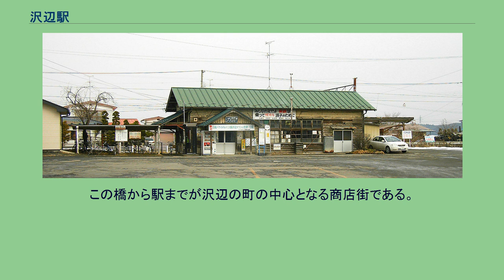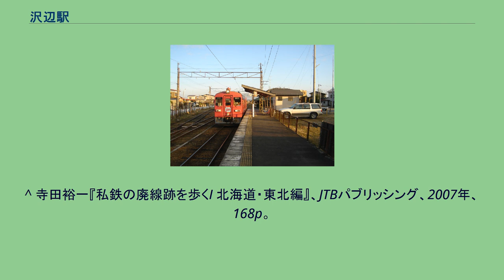沢辺駅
沢辺駅付近空中写真(1974年撮影 国土画像情報カラー空中写真(国土交通省)より) 下りホーム 沢辺駅（さわべえき）は、宮城県栗原市金成沢辺木戸口に1921年から2007年まであったくりはら田園鉄道くりはら田園鉄道線の駅。
路線の廃止に伴い廃駅となった。
2005年の合併まで存在した金成町の中心的な駅であり、くりはら田園鉄道の中では数少ない有人駅となっていた。
また、この駅では末期まで列車交換が行われた。
国道4号・東北自動車道と近いことから、鉄道と自動車交通の結節点となり、駅前からバスが発着した。
国鉄バスも発着していたことから、窓口は（自）沢辺駅（自動車駅）としての営業もあった。
1968年には仙台盛岡急行線が新設され、当駅には特急バスも発着するようになったが、JRバスによる運行は1999年に廃止、東日本急行・ミヤコーバスも当線の廃止を機に乗り入れを取りやめ、バスターミナル機能は金成総合支所前（東日本急行は金成庁舎前）へと移された。
東北新幹線のくりこま高原駅と連絡するバス「栗夢号しゃとる」は1997年3月25日から運行を開始し、2006年9月30日をもって廃止された。
現在は遺構として交換駅の名残となる3列分の線路とホーム、駅前広場が残る。
2面3線のホームを持つ地上駅。
線路は東西に走り、木造の駅舎を南側に設置、出入口はこの一箇所であって、北側へは駅の西にある構内踏切を渡って通行した。
駅舎の前に駅前広場がある。
開業時に建てられ、廃止まで使われた駅舎は、若柳駅と同じ設計図で作られたもので、外観も同じであった。
廃止後しばらくは駅舎がその姿をとどめていたが、のちに解体された。
解体後の部材は、保存活動の拠点となる若柳駅駅舎の復元に活用された。
駅の周辺は沢辺の市街地である。
西から南東に流れる三迫川の北岸に近い。
西約1キロメートルに達田橋があり国道4号を渡す。
この橋から駅までが沢辺の町の中心となる商店街である。
駅の北西約500メートルの町はずれに栗原市役所金成総合支所があり、2005年の合併まで金成町役場であった。
水田地帯を隔てて北に約1キロメートルに金成の市街地の端がかかり、金成の中心部までは駅から約1.5キロメートル離れている。
^ 『さよなら! くりでん』66頁。
^ “くりはら田園鉄道 シャトルバス運行開始”. 交通新聞 (交通新聞社): p. 3. (1997年4月8日) ^ “「栗夢号しゃとる」と「クリムジン」の出発式” 毎日新聞 (毎日新聞社): 地方版（宮城）. (1997年3月26日 朝刊) ^ 『さよなら! くりでん』64頁。
^ 編集長敬白：くりはら田園鉄道は今…。
^ 寺田裕一『私鉄の廃線跡を歩くI 北海道・東北編』、JTBパブリッシング、2007年、168p。
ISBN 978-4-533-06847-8